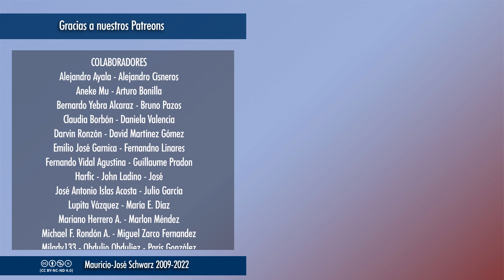EVCT | Las inanes propuestas de Vandana Shiva arruinan a un país que exportaba productos agrícolas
La creencia religiosa en la agroecología, en la posibilidad de mantener un esquema agrícola productivo en el siglo XXI sin biotecnología y los apoyos de la ciencia fue elemento clave en la crisis económica que hoy vive el país, al perder sus exportaciones clave de té y caucho, y la caída del gobierno.
Nuevos vídeos temáticos todos los miércoles
Los jueves a las 19:00: Sesiones de streaming "En vivo y con todo"
Casi a diario a las 23:00, "Ahora música", comentarios, reacciones y recomendaciones
Selecciones de los streamings a partir de las 18:00